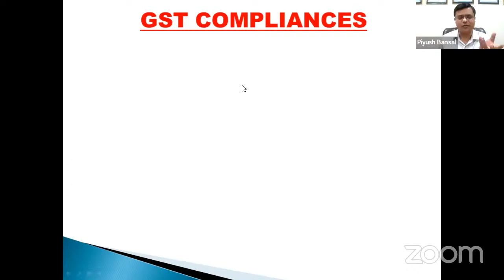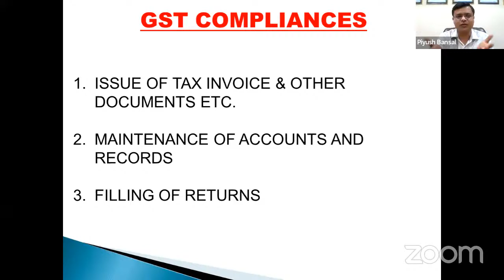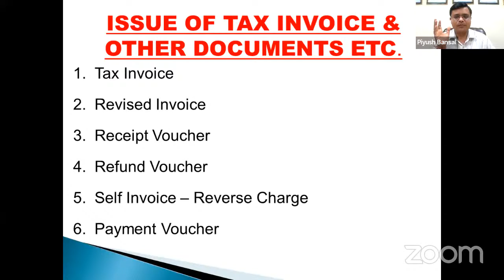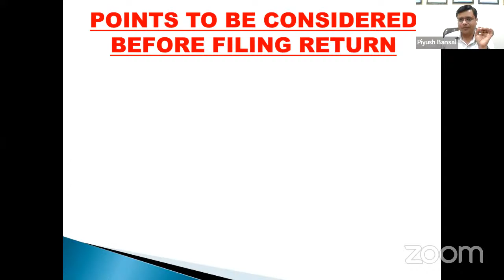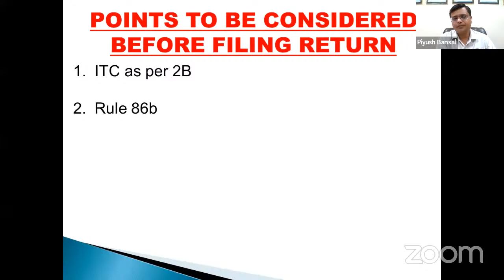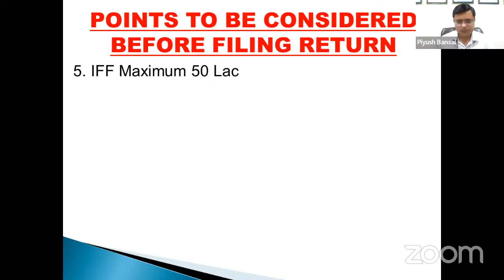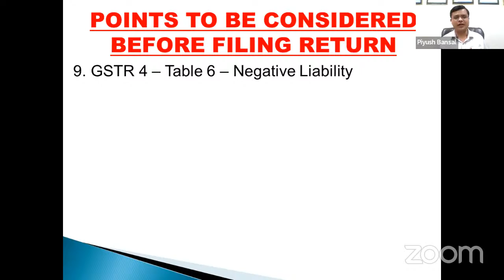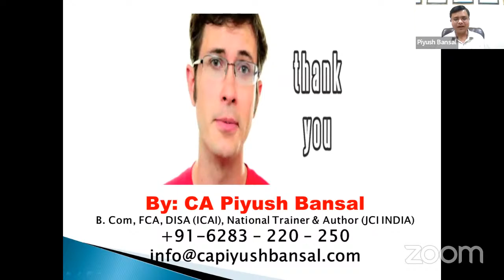1st Program of the Series - Amendments, Compliances and Best Practices - GST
This video covers recent amendments, compliances, and best practices in corporate tax, with insights from a tax professional. Learn about changes in tax laws, best practices for compliance, and tax planning strategies. Don't miss out on this timely discussion!